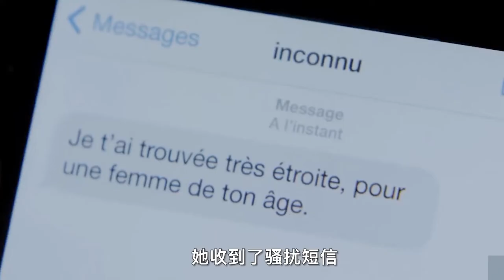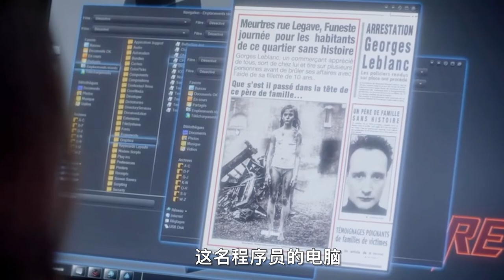【汪哥】遊戲公司女總裁，被變態隔壁老王侵犯，設計復仇，心理驚悚片